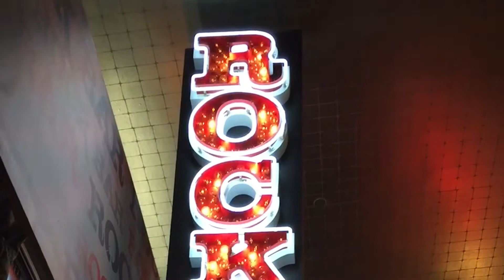Bachelorette Party Las Vegas | LV Bachelorette Party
Sin City club & pub crawl offers the best LV night tours in the city ! The have 3 HUGE party buses to take you all around the Las Vegas Strip to different clubs and bars!

Pub Crawls and Club crawls are a great way to meet new people skip long lines in Las Vegas night clubs and also check out some really cool Las Vegas Bars! Sin City has set the bar on exploring and traveling the Las Vegas strip featuring there HUGE party buses they can transport you to any Las Vegas destination club and bar they have in their packages.